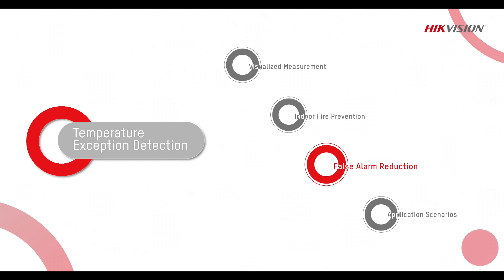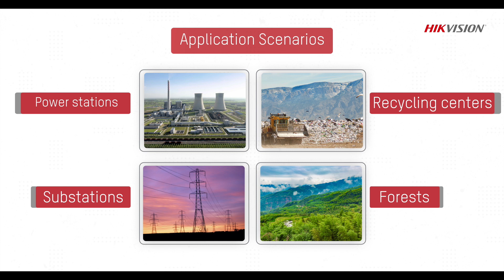Hikvision Thermal Cameras - Temperature Exception Detection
Hikvision's Thermography Series Thermal Cameras enable intelligent fire prevention through temperature exception alarms.